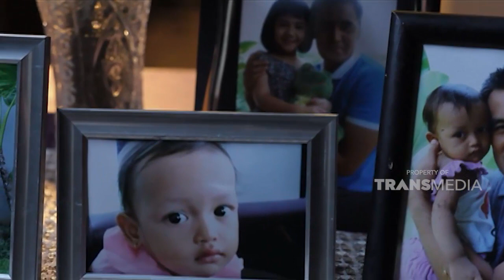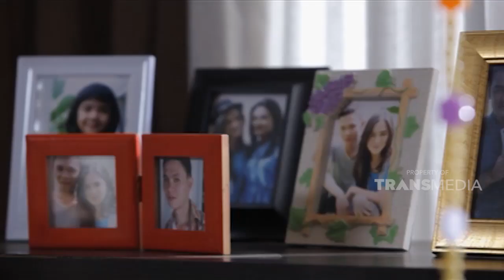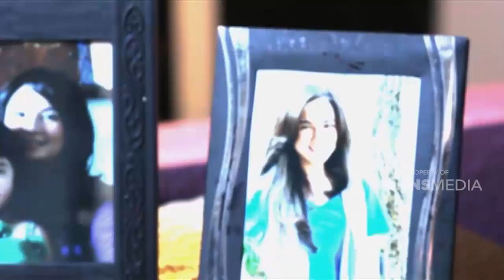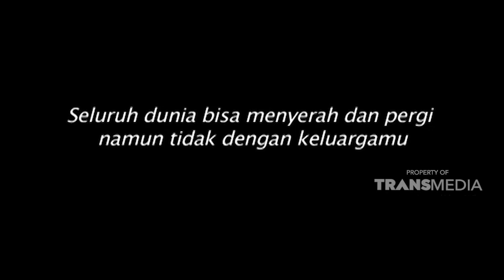Keluarga Akan Selalu Memaafkanmu Jika Ada Niat Baik Dalam Diri | NILAI KEHIDUPAN